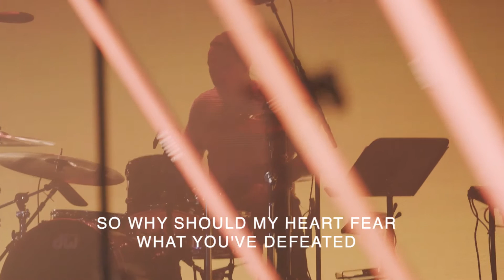Cross Point Music | “GOD OF REVIVAL” feat. Paul Gaehring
GOD OF REVIVAL by Bethel Music